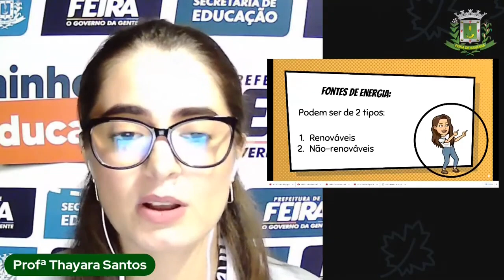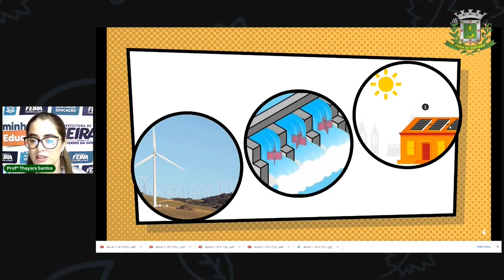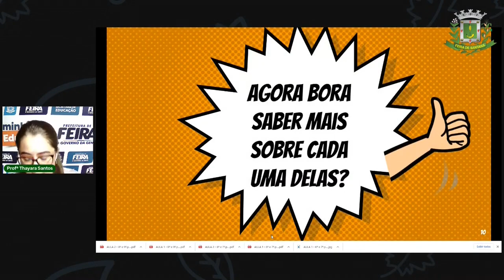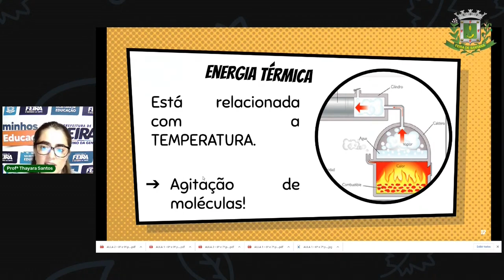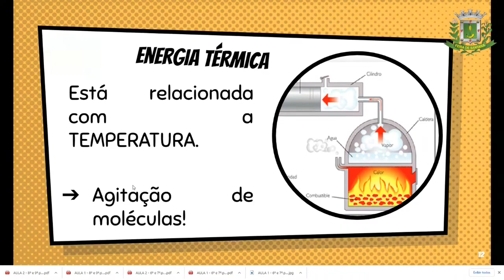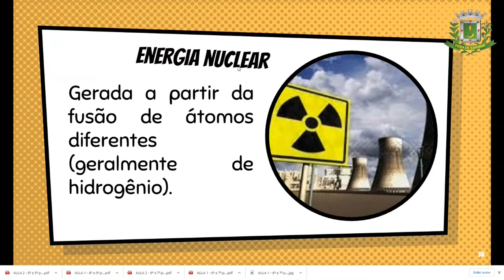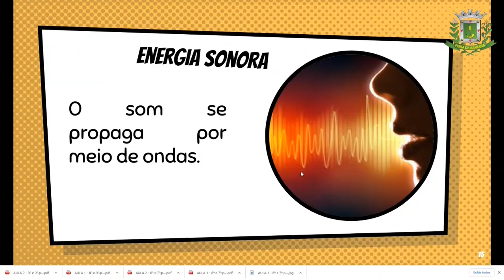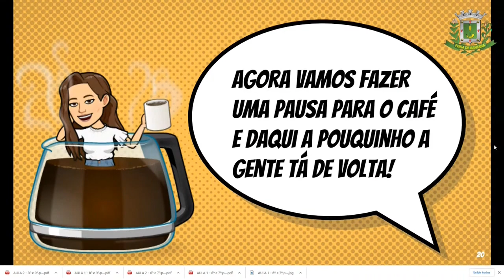8°e 9°ano Aula 1 Ciências com a Profa. Thayara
Aula 1 8°e9°ano Ciências com a Profa. Thayara

Link do jogo Quiz Desafio Energético.

Boa Sorte!!!